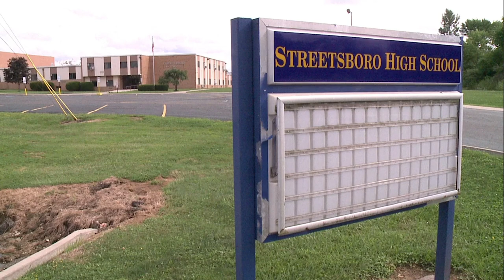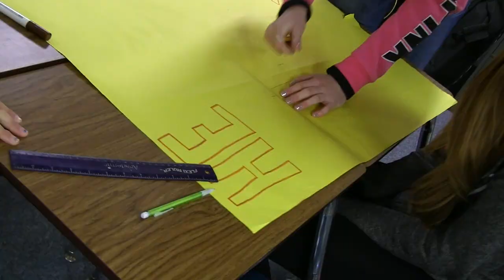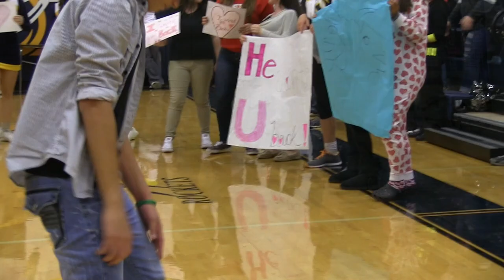Season 2 Episode 2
A recap of Homecoming 2022. Flashback: a look at SHS Spirit Week & Homecoming at the old high school (2015). A shout out to top-performing athletes around the school & their accomplishments. A look at the Choir program's recent concert. Boro Banter, Halloween style.